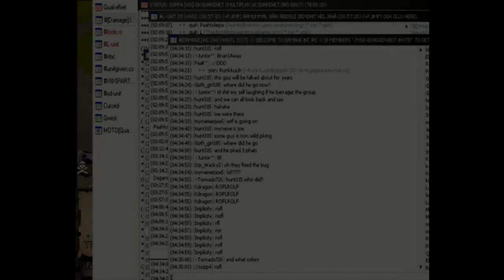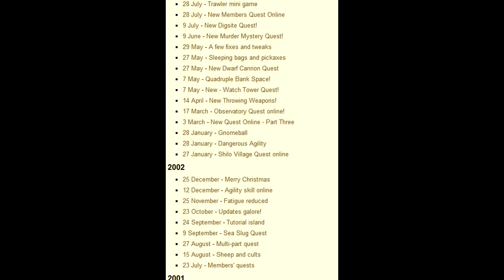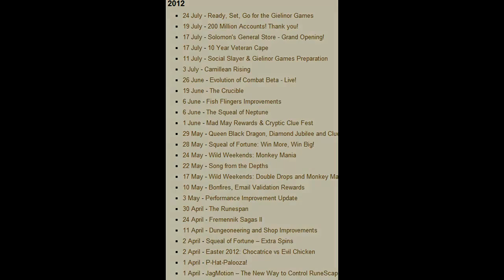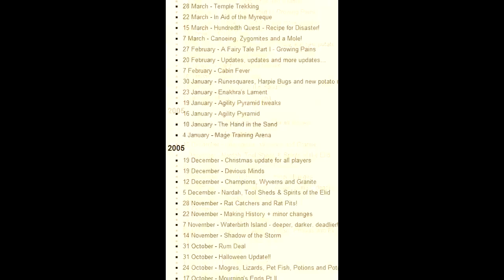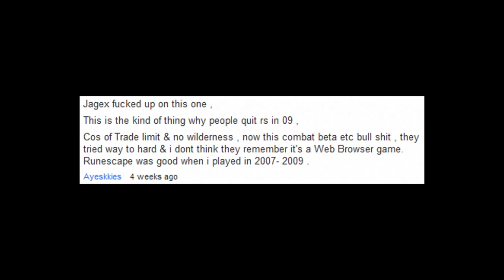Dear Jagex, dont make RuneScape die.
This made ALOT of sense in my opinion

Please feel free to Like this video and or upload to your channel.

- If you upload make sure to like and refer back to the original video: